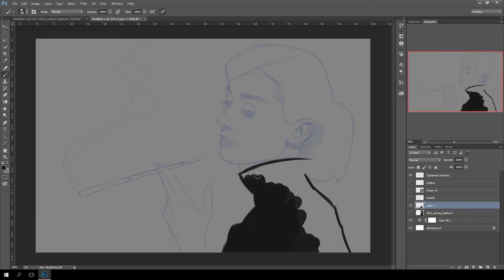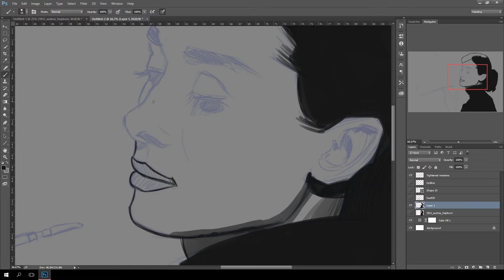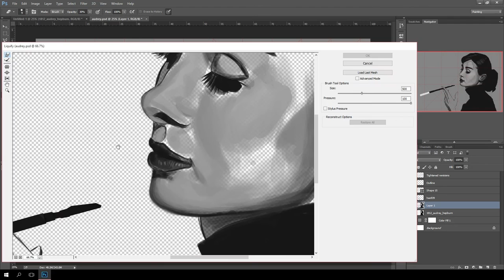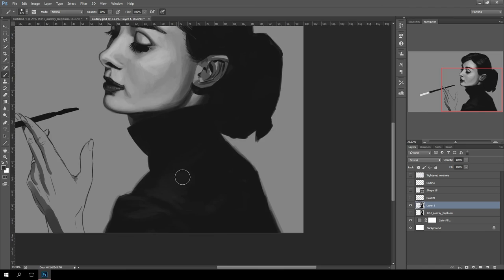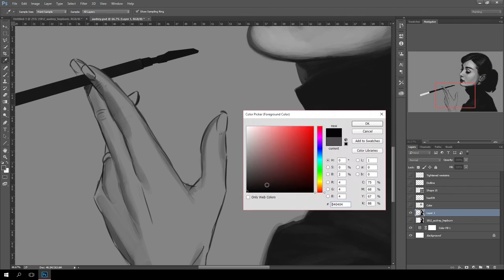Digital Illustration - Audrey Hepburn Speed Painting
Using two combined references (one for the face and one for the hand), I spent two hours creating this digital painting of Audrey Hepburn. Here's the process at 2500% speed.